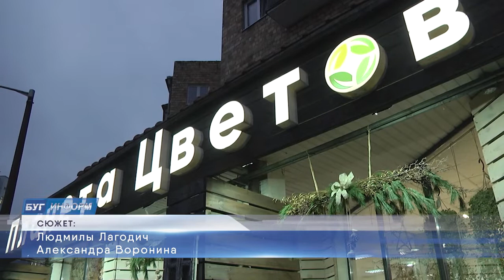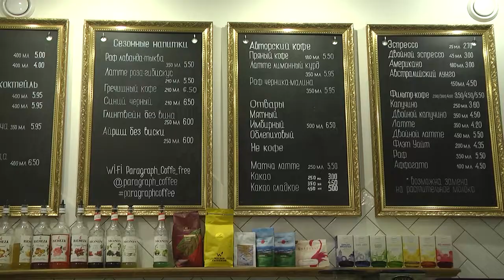2020-12-09 г. Брест. Работа торговых предприятий в период пандемии. Новости на Буг-ТВ.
2020 год выдался как никогда трудным и неспокойным для всех сфер экономики Беларуси. Организации Бреста также почувствовали на себе тяжесть происходящих перемен, особенно ощутимо было и есть  вмешательство коронавирусной инфекции и введение ограничительных мер в работу учреждений общественного питания.  Кафе, бары, рестораны - как работать сегодня - этот вопрос и сегодня остро стоит  перед хозяевами частного бизнеса. Приспосабливаются, соблюдают все меры профилактики, привлекают посетителей новыми формами обслуживания.  В преддверии Нового года наша съёмочная группа посетила некоторые популярные заведения нашего города и узнала, как им работается сегодня и довольны ли посетители.